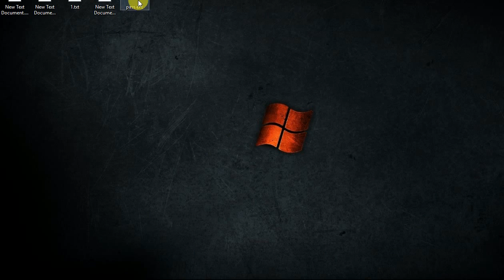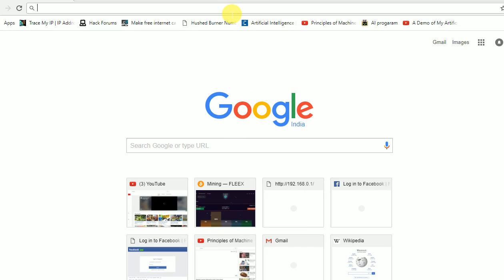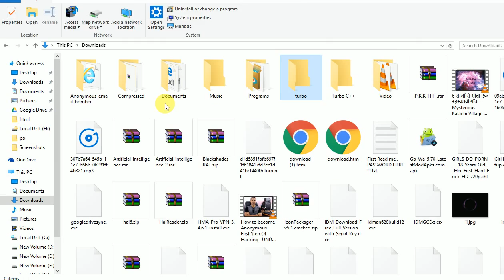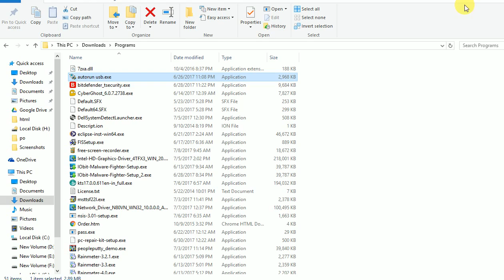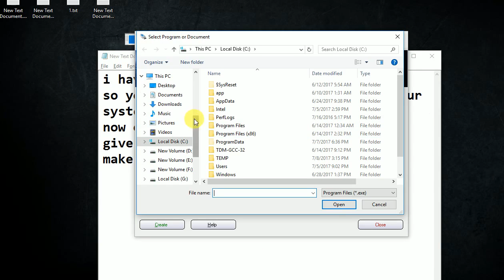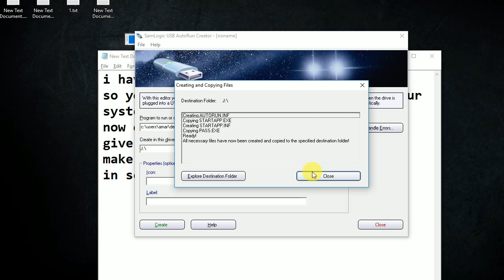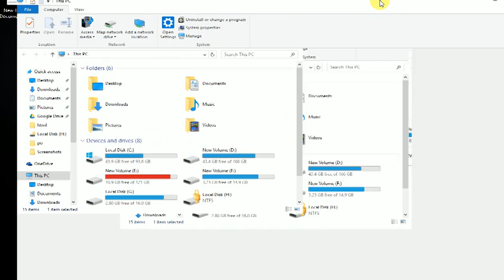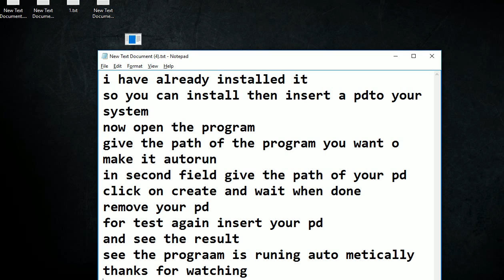auto run usb creater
in this video it has been shown that hot to make an pen drive auto run